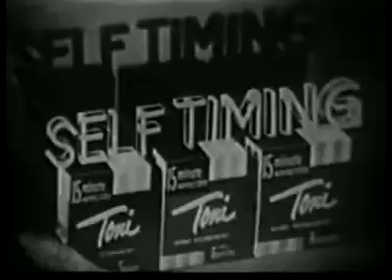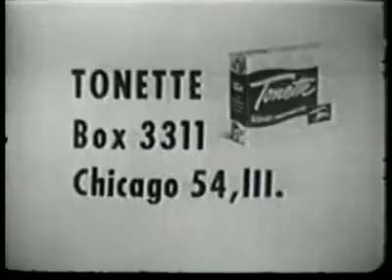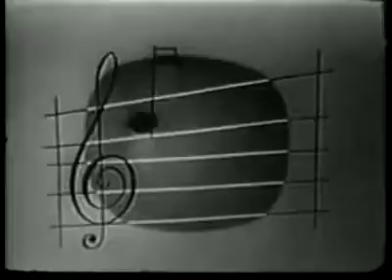The Red Skelton Revue - September 1954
An episode of The Red Skelton Revue, a live variety series. This episode features comedy sketches, music, dancing, and the original commercials. Guests include Peggy Lee and Earl Barton. This was the final episode, as it was a summer replacement series.

Public Domain 1.0